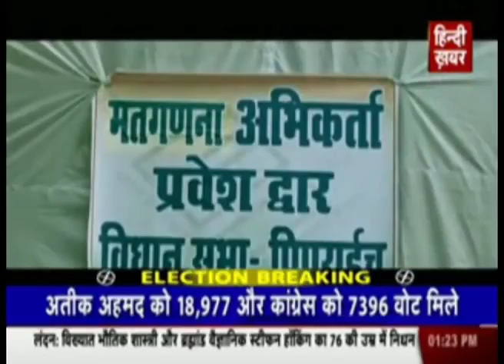AK MISHRA CONSULTING SERVICES || POLITICAL CONSULTING || BUSINESS CONSULTING